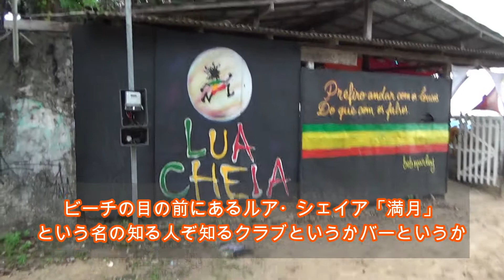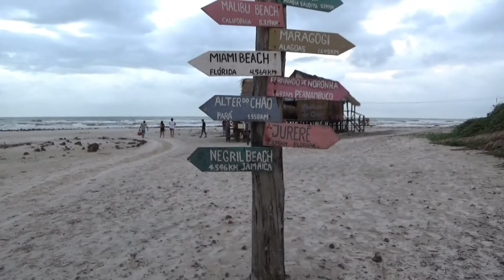【アマゾン】その③「愛の島」アウゴドアウに行こう！【Algodoal】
ビーチに到着した僕らですが、ここからパーティーとかがあるところまで、４０～５０分ぐらいかかるんですよ・・・
でも、意外とみんなでわきあいあいと楽しくいくとあっというまに時間が過ぎて到着しちゃいました！